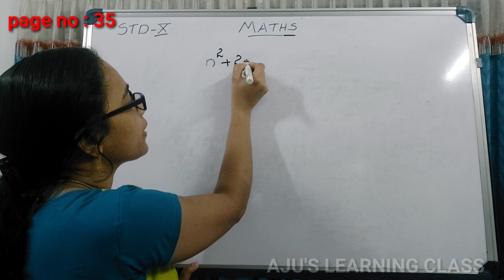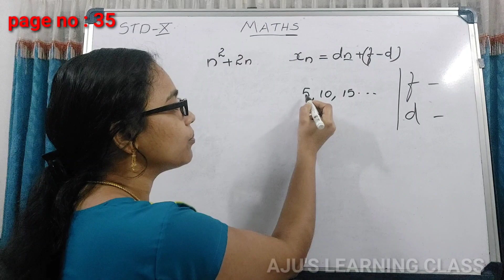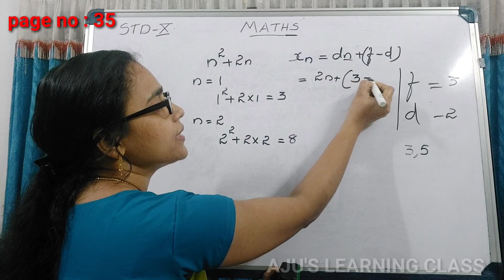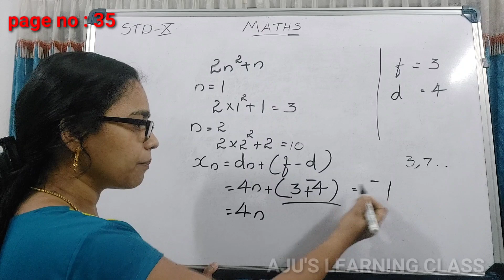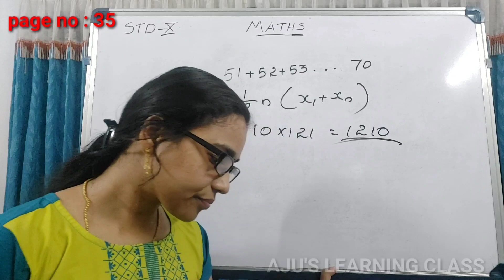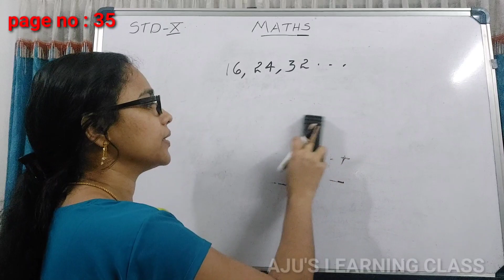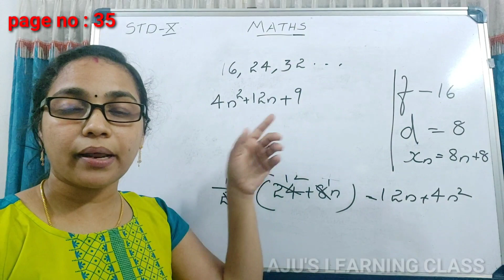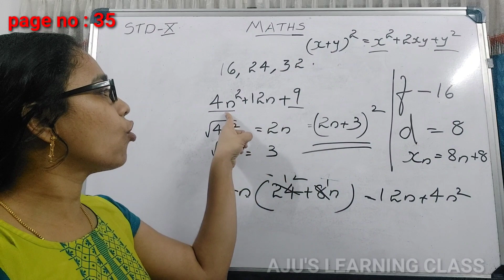STANDARD-10//MATHEMATICS// LESSON-1//ARITHMETIC SEQUENCE//PART-21// SCERT